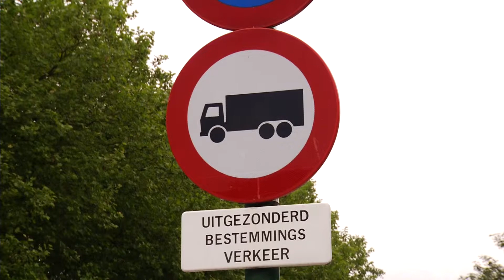Schadewijkers willen handhaving vrachtwagenverbod